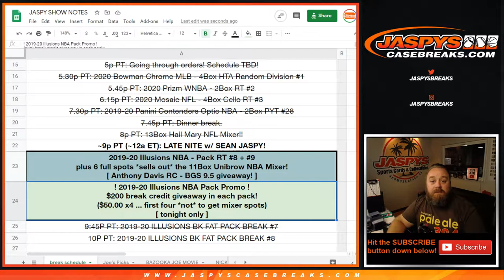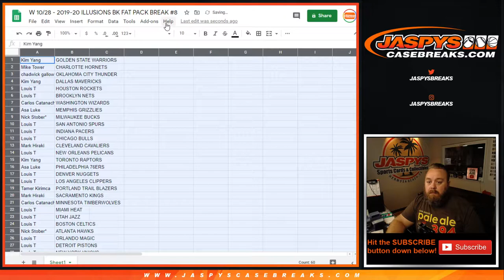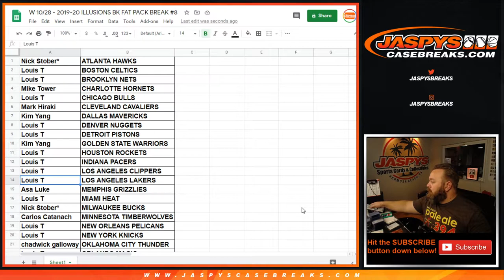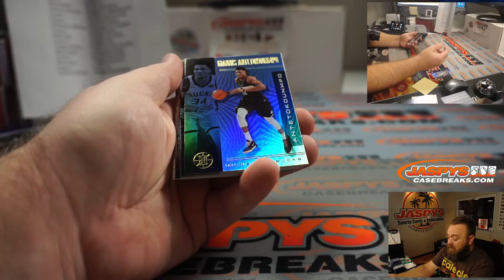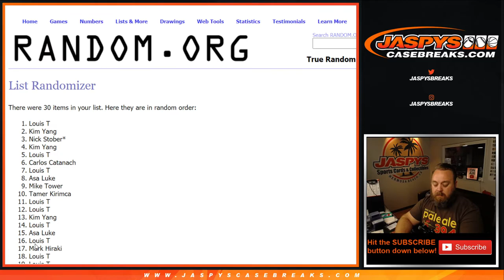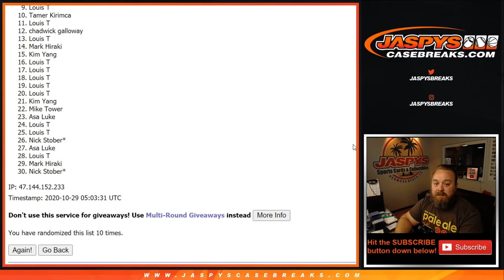W 10/28 - 2019-20 ILLUSIONS BK FAT PACK BREAK #8